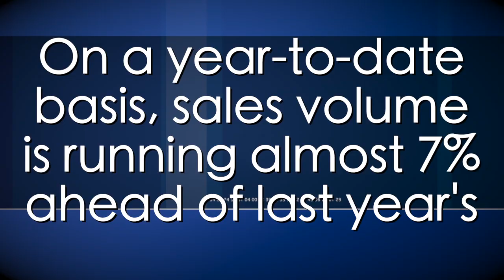Houston Housing Minute for July 2017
HAR Chair Cindy Hamann discusses Houston home sales for July 2017.